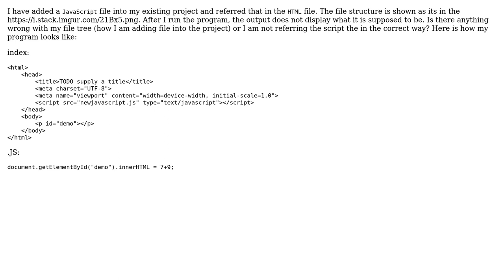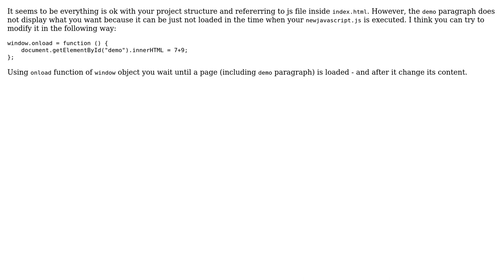Adding an external JavaScript file in NetBeans and linking with the index file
With thanks & praise to God, and with thanks to the many people who have made this project possible! You are responsible for your own actions.